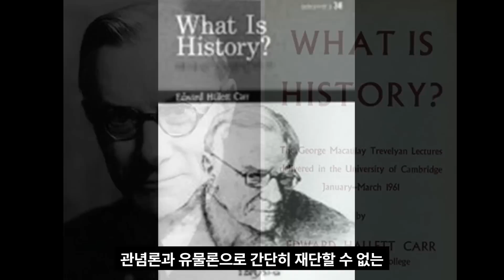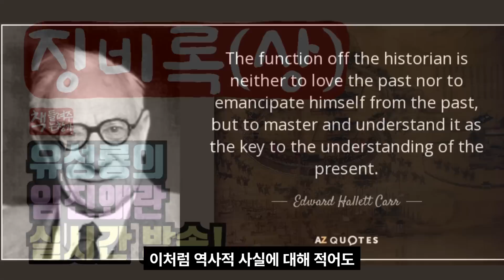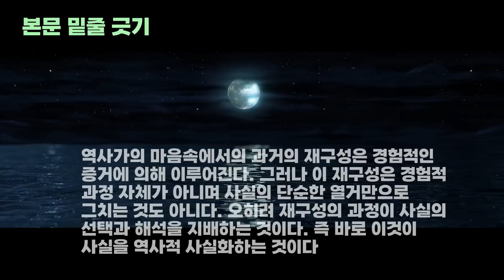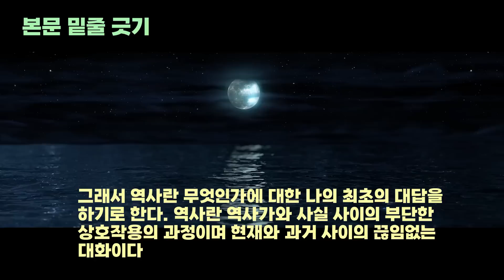역사란 무엇인가(1961 E.H.카)｜역사란 곧 해석이다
[타임라인]
00:00:06  들어가며
00:01:32  제1장 역사가와 사실
00:58:59  본문 밑줄 긋기

작  품 : 역사란 무엇인가
저  자 : E.H. 카
역  자 : 권오석
출판사 : 홍신문화사

*절판도서의 일부 내용을 낭독하였습니다.